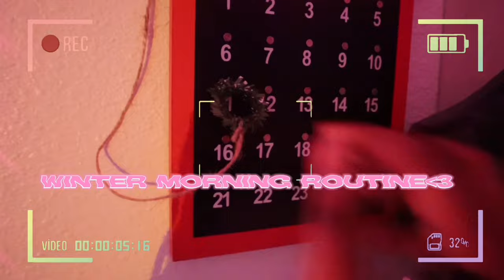My winter REALISTIC morning routine ♥︎ ||Vlogmas Day 10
Tis the season!🎄☃️ We are finally in the christmas time!!! Meaning vlogmas is here. I’m excited to see me complete vlogmas i’m so ready and have so much content for you guys! Stay prepared! Ho-ho-hope (that was corny) yall enjoyed see yall tomorrow 🥰❄️

FAQ:
Age: 16
Height: 5’4
Weight:
120-125
Ethnicity: Ghanaian
Camera: Cannon m200
What do I use to edit: Capcut